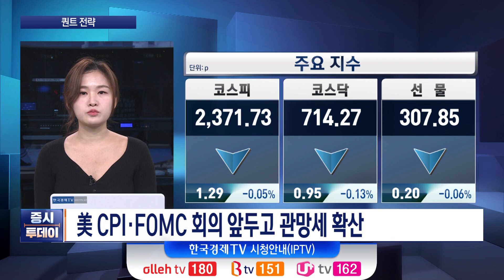오늘 밤 美 11월 CPI 발표 결과별 코스피 예상 시나리오는? (안지선)/ 증시투데이 퀀트로 본 증시 / 한국경제TV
박권 MC
출연 : 안지선 유진투자증권 글로벌매크로